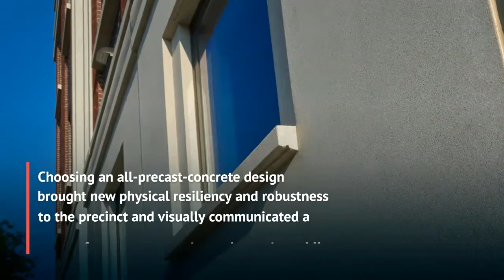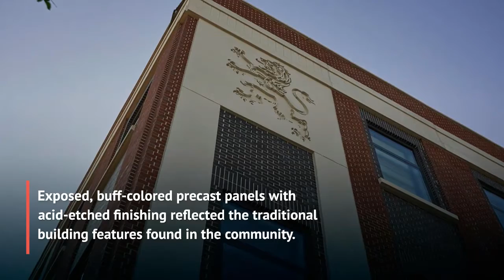Total Precast Structures | PCI Mid-Atlantic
Total precast concrete projects offer greater resiliency, logistics, and aesthetics. After Hurricane Sandy in 2012, Nassau County, New York, faced massive structural damage and turned to an all-precast-concrete design to reach new levels of physical durability when rebuilding the 8th district police precinct. The team modernized the police precinct’s structural and aesthetic design, and the off-site fabrication of precast minimized disruptions and accelerated the project time. Learn more about total precast structures and discover why this project won the 2019 PCI All-Precast Concrete Solution Award in this short video.

About PCI Mid-Atlantic

The PCI Mid-Atlantic Chapter is a trusted regional trade association, top business partner, and leading voice for the precast, prestressed concrete industry that promotes the growth, profitability, and positive perception of the Mid-Atlantic market by building awareness of precast benefits and use, supporting member success, and educating professionals in construction, design, and academia to make precast, prestressed concrete building and transportation products an early structural and enclosure choice for new projects.